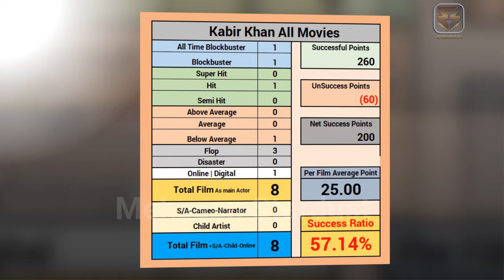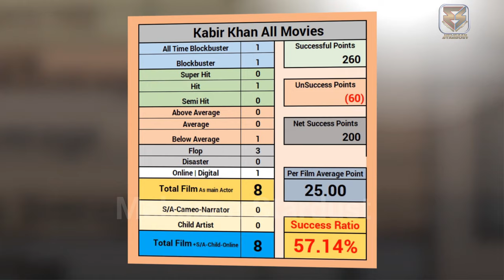Kabir Khan Hit and Flop All Movies List | Box Office Collection All Film Name List | Chandu Champion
Director Kabir Khan Hit and Flop All Movies List | Kabir Khan All Movies Box Office Collection | Kabir Khan All Movie List | Kabir Khan Ki Films Names Year Wise List | Kabir Khan Hits and Flops All Movie with Box Office Collection Analysis | All Films Records & Analysis, Success Ratio, Filmography and Upcoming Movies List. today मेहसान स्टारडस्ट / “Mehsaan Stardust” Made this Video for Entertain People with Valuable Information.